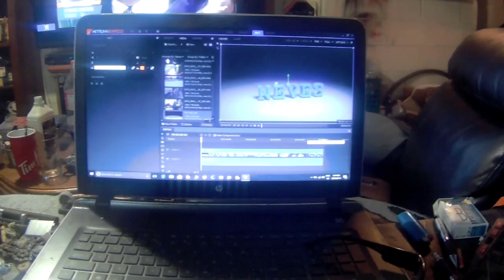Mini Bike/Chopper Build, The Ride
Just a short vid on the bike ride